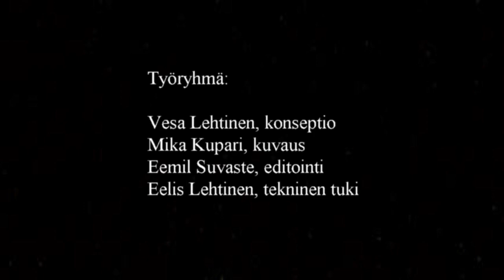SIBELIUKSESTA SANOIN: 4. Keskikentän pelinrakentajat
Sinfonia Lahden muusikot keskustelevat Jean Sibeliuksen sinfonioista muusikoiden näkökulmasta. Neljännessä osassa keskustelijoina 2. viulisti Lotta Nykäsenoja ja alttoviulisti Lasse-Matti Laakso sekä moderaattorina pasunisti Vesa Lehtinen.

Työryhmä:
Vesa Lehtinen, konsepti
Mika Kupari, kuvaus
Eemil Suvaste, editointi
Eelis Lehtinen, tekninen tuki